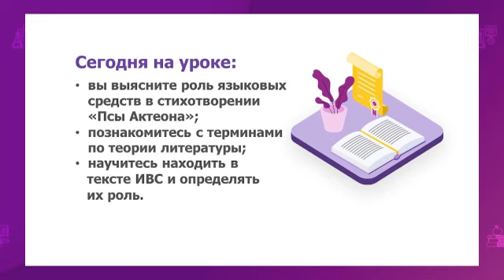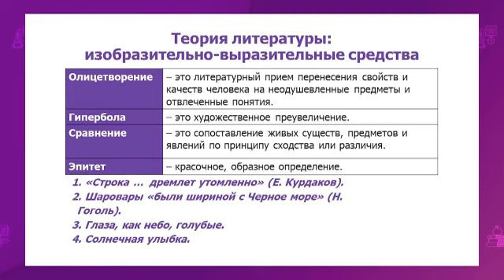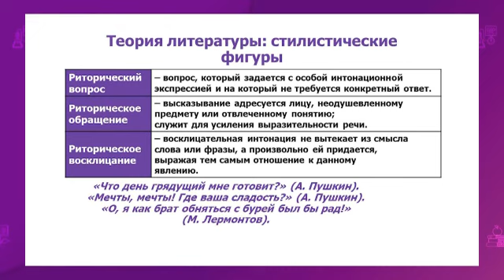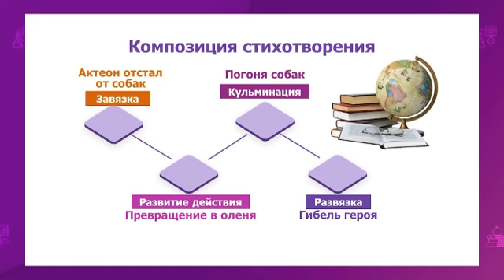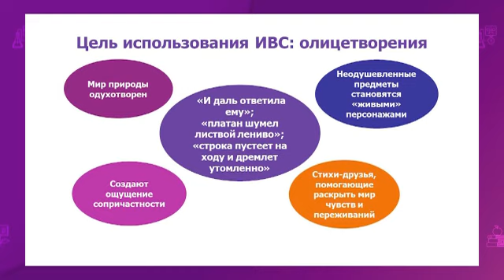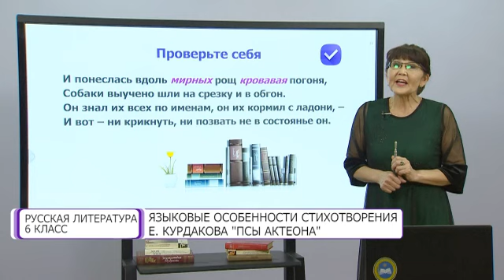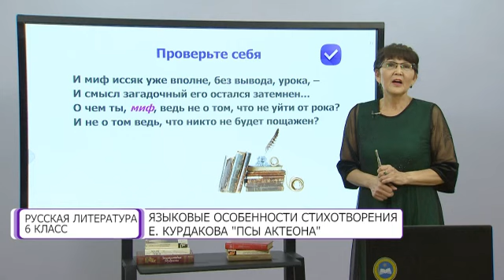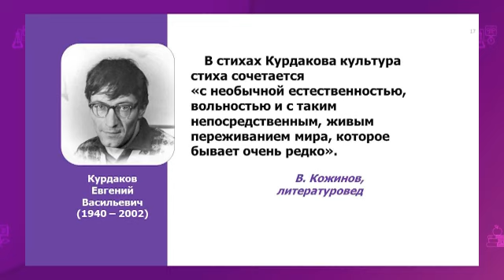Русская литература. 6 класс. Е. Курдаков «Псы Актеона» /25.09.2020/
Тема урока: Языковые особенности стихотворения Е.Курдакова «Псы Актеона»